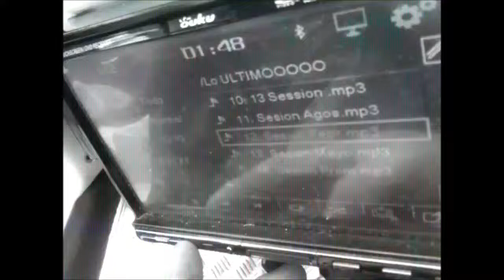Cliente probando sus medios GK AUDIO GK8MG